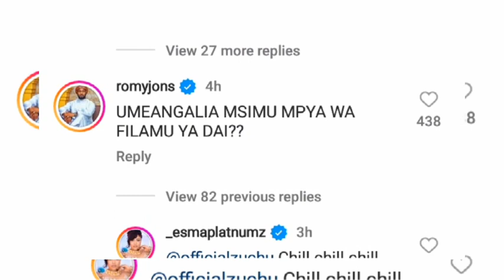DIAMOND more videos embarrassing ZUCHU esma lying to zuchu.. let's get messy